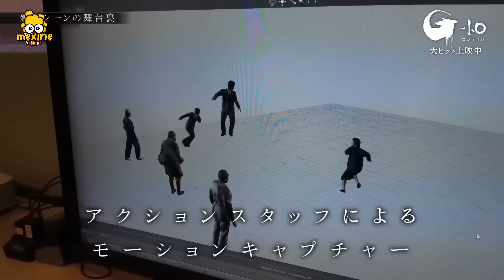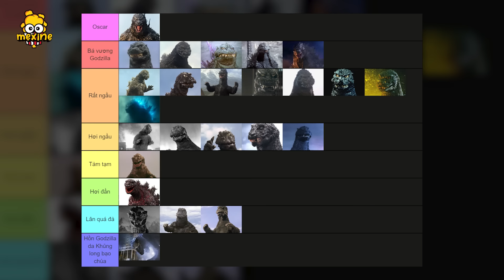GODZILLA: Xếp Hạng Tạo Hình - Phiên Bản Minus One Đẹp Nhất Top 1? | meXINE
Trong video ngày hôm nay, meXINE tôi sẽ xếp hạng toàn bộ các Godzilla để xem phiên bản nào có tạo hình đẹp nhất nhé, liệu phiên bản Minus One có phải là Top 1 đẹp nhất không?